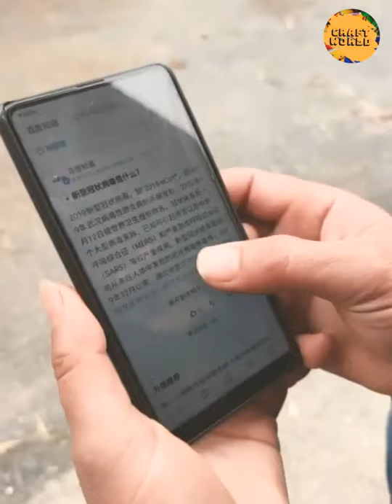Awesome Creative Craft, New DIY Woodcraft Skill #1